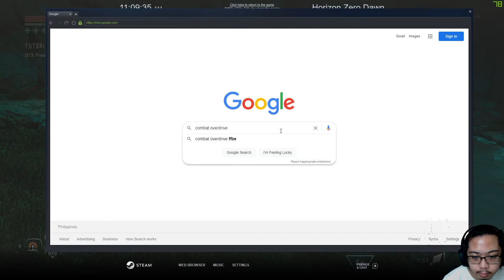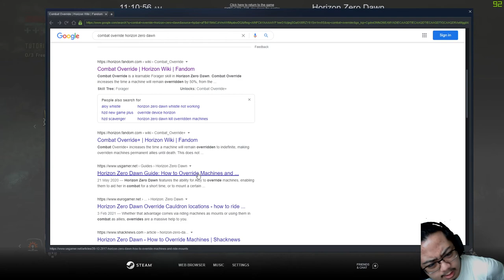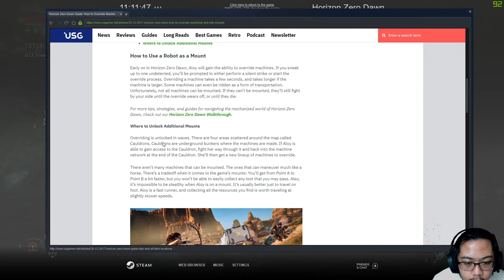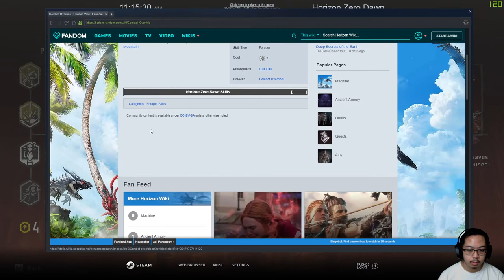Horizon Zero Dawn - #24